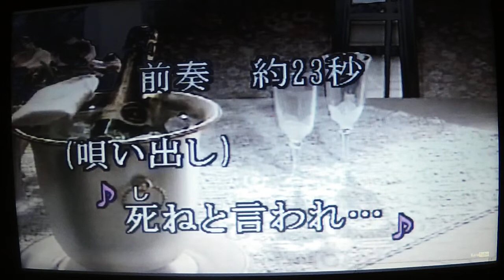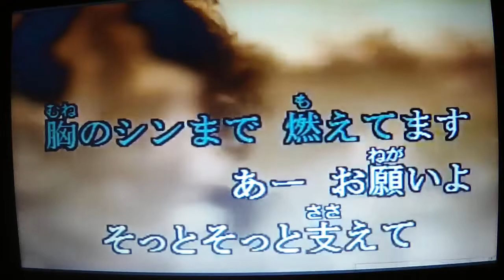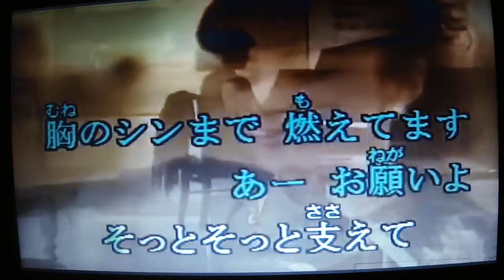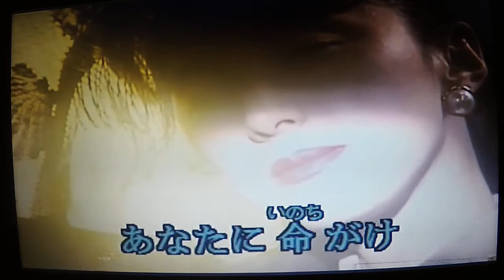【あなたに命がけ】 川中美幸 ＣＯＶＥＲ🎤ai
★こんばんは～～(＾◇＾)
川中美幸さんのデビュー曲です・・Cara Tubeさんより動画をお借りしました・・有難うございました